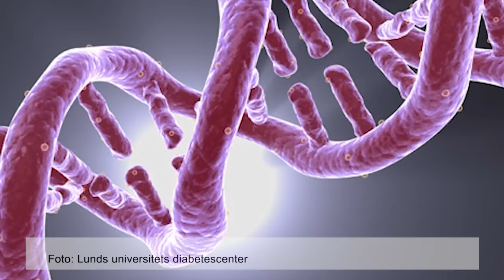Anders Rosengren - Läkemedel mot stressgen vid typ 2-diabetes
Anders Rosengren, läkare och forskare vid Lunds universitets Diabetescenter, medverkar den 28 mars 2012 i en kväll med föredrag om diabetes och diabetesforskning.